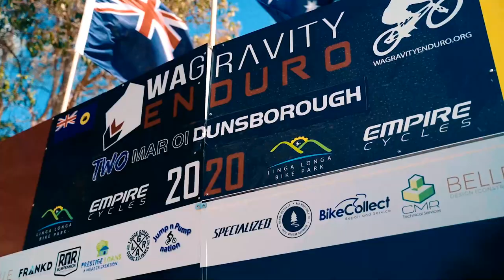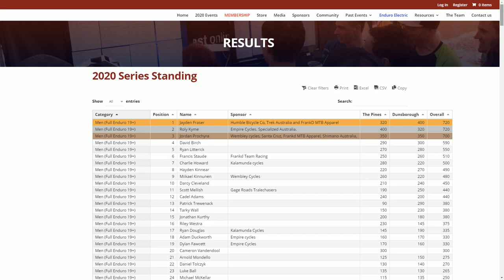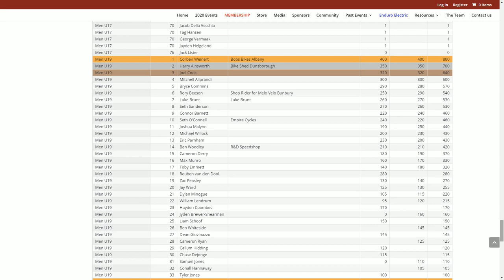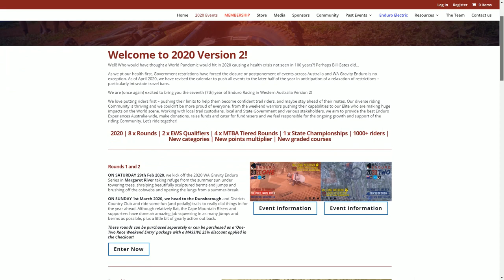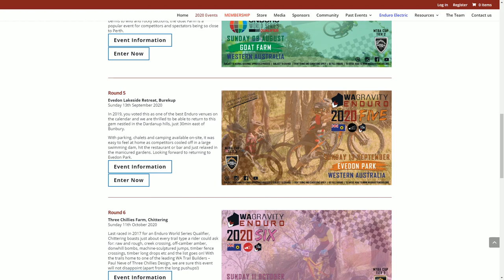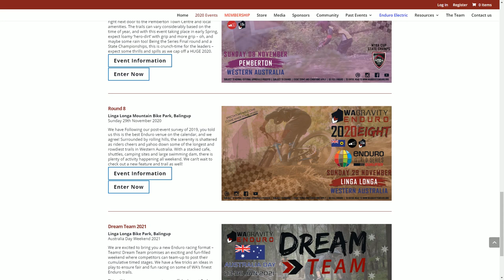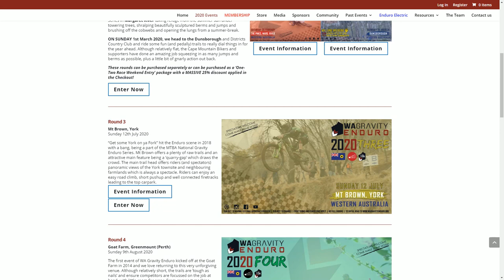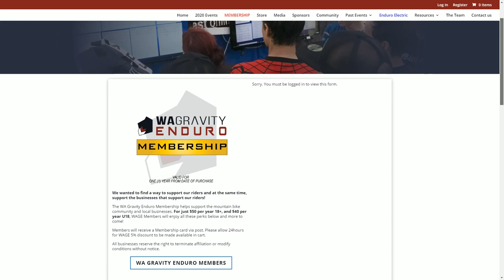Channel 4 WAGE News Update! Post-Rona Enduro Racing Calendar 2020 Version 2.0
Launching a revised 2020 Enduro Series in anticipation of a 'Post-Coronavirus' return to racing! Western Australia has returned zero new COVID-19 cases recently and we wait in anticipation of a staging lifting of restrictions. We hope re-starting the series again in July is enough time...but time will tell...